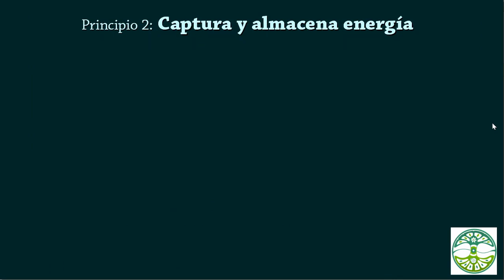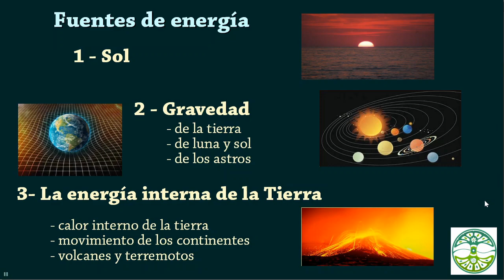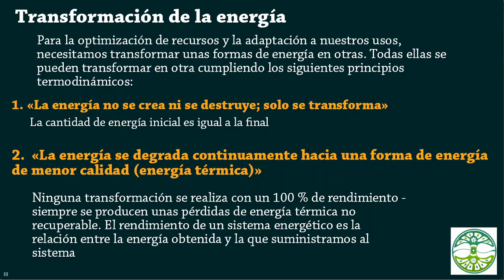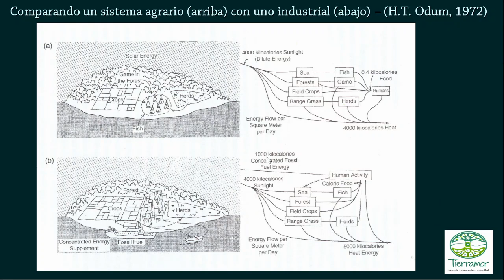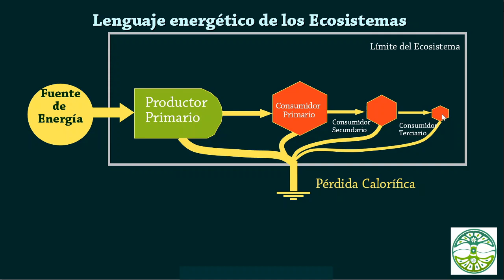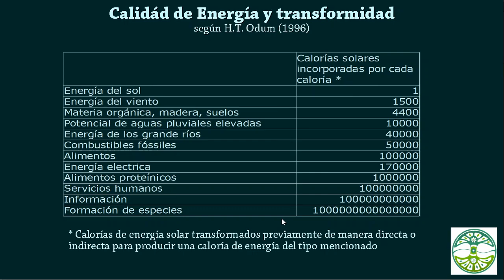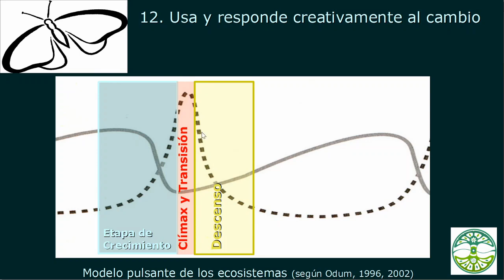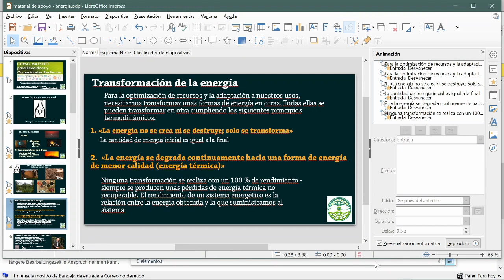Comportamiento de la Energía en los Ecosistemas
“Una transición a un mundo con menos energía requiere un amplio «alfabetismo energético»  así que podemos aprender cómo trabajar con menos y evitarnos algunos errores costosos cuando menos nos los podemos permitir. La era de crecimiento y abundancia energética extraordinaria ha dejado el pueblo y los políticos del mundo industrial sin un entendimiento intuitivo de la energía, ya que por su exceso no necesitábamos apreciar sus matices. Cualquier cosa desde ecosistemas hasta las economías humanas puede ser vista a través del lente de flujos energéticos, y desde que energía se comporta de acuerdo a leyes universales, mucho se puede aprender desde este campo de estudios.”